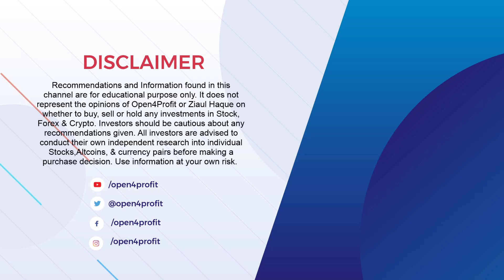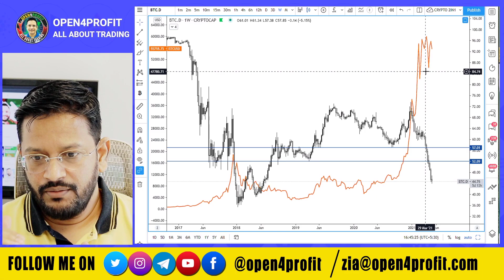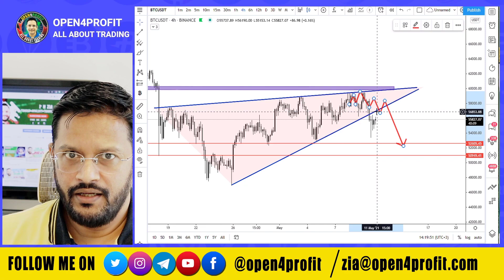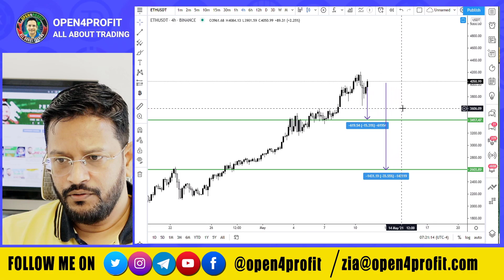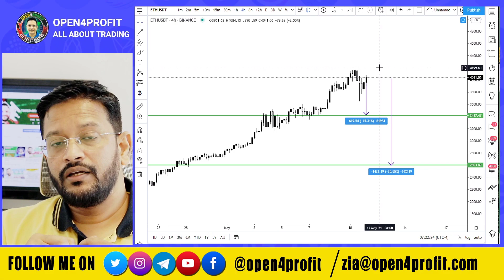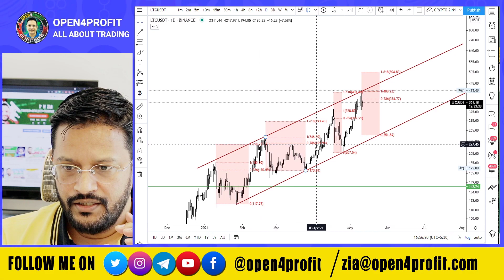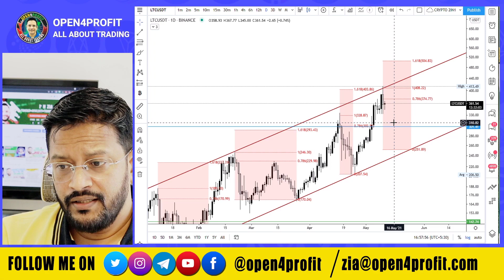⚠️URGENT Market Falling Bitcoin Ethereum Litecoin Special Price Analysis Session. कब BUY करें?